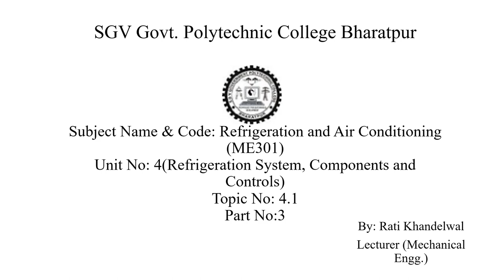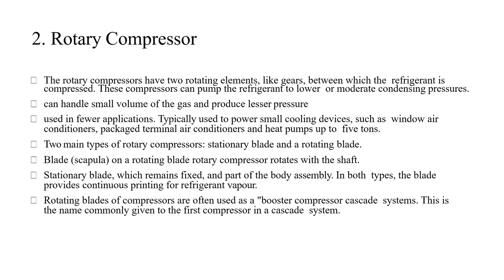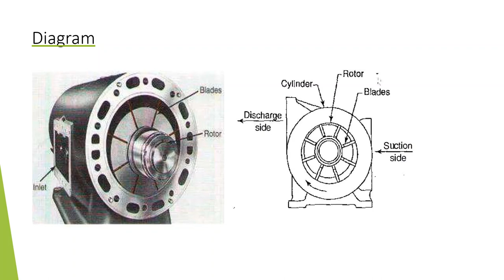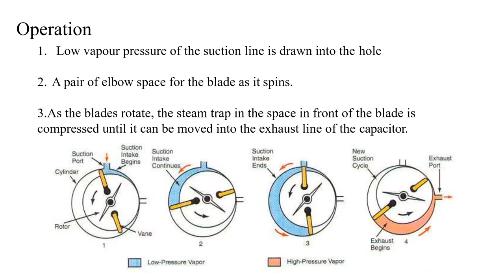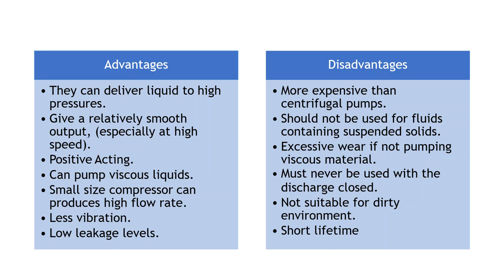ME301 RAC 4.1 Rotary Compressor by Rati Khandelwal, SGV GPC, Bharatpur